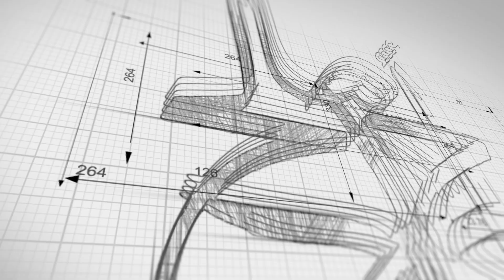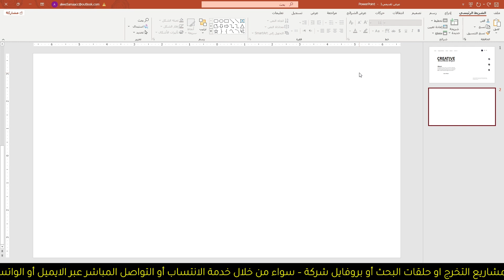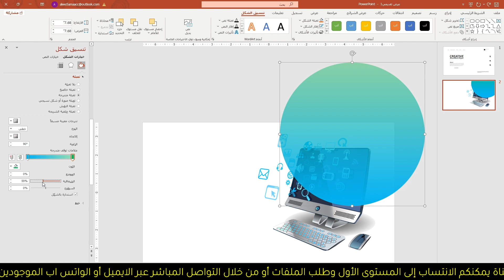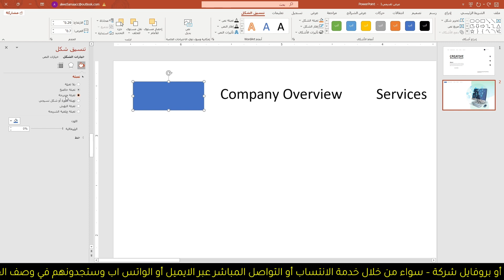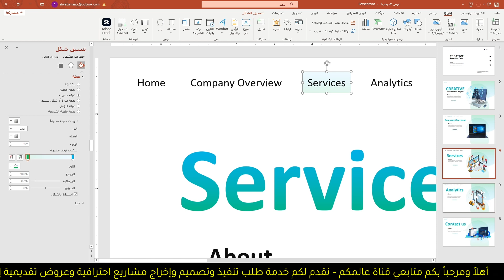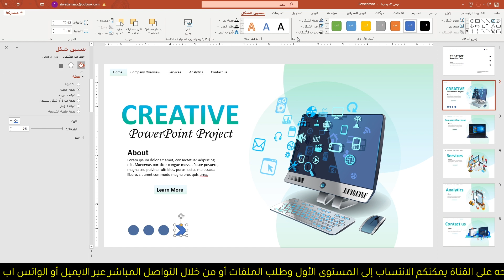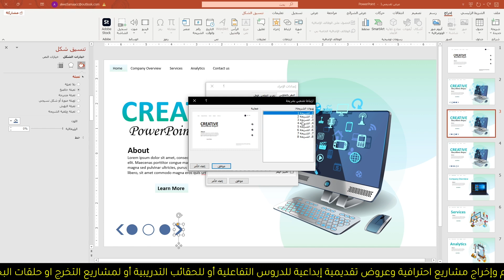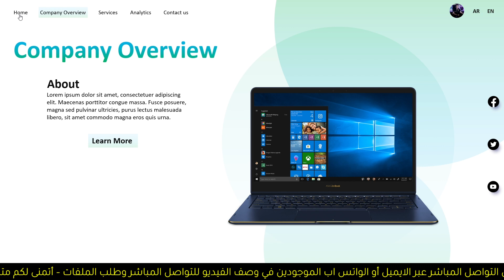كيفية إنشاء عرض بوربوينت احترافي بارتباطات تشعبية في دقائق - مشاريع بوربوينت متكاملة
تصميم مشروع بوربوينت متكامل بواجهة إبداعية وبارتباطات تشعبية
فكرة المشروع تناسب الدروس التعليمية والحقائب التدريبية وبروفايل شركة ومشروع تخرج وحلقة بحث الخ
أتمنى لكم كل الفائدة ❤️
لتحميل ملف العمل: